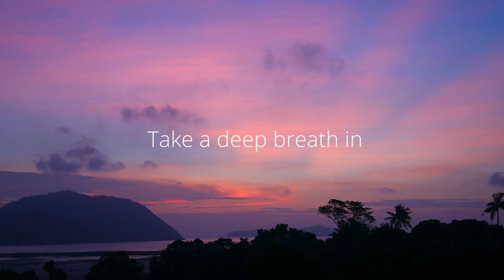Awaken Your Potential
Step into your power- It’s time to change your life for the better. The world is stressful and can feel relentless under the best of circumstances. Here's the good news: I'm here to tell you that it doesn't have to be this way. There is a wellspring of power that lives within YOU and can allow you to begin to experience everyday life with an unshakable sense of calm, peace, and security. My continuing commitment is to make myself available to you in multiple ways each day to support you and guide you in reconnecting to that power so that you can stop simply surviving and begin to thrive!
Over the years, I’ve had the honor of joining Oprah Winfrey’s Emmy-award-winning series, Super Soul Sunday, to change people’s lives and teach them that they were enough. I’ve developed groundbreaking programming and content that continues to uplift and transform a global community. I’ve authored the bestselling book, Discover Your Soul Signature – A 33-Day Path to Purpose, Passion, and Joy. My latest book, the national bestselling You Are Enough – Revealing the Soul to Discover Your Power, Potential, and Possibility, provides readers a profound and accessible path to revealing our true selves and the potential and possibilities it contains.

Now, I invite you to join me and learn that something more is possible; something greater is within your reach. With my help, discover how returning to authenticity will allow you to begin the journey from pain to peace, from falsehood to freedom, and from inadequacy to an invincible sense of your own power, purpose, and potential.